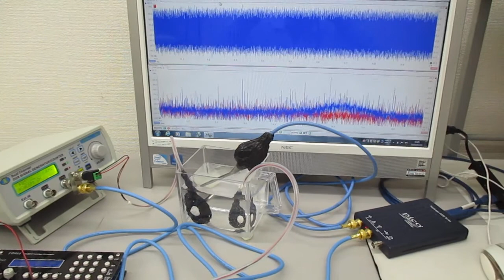超音波プローブを利用した超音波制御システム Ultrasonic-labo